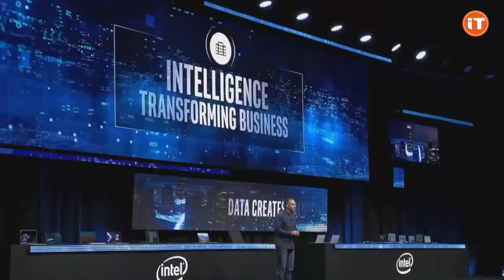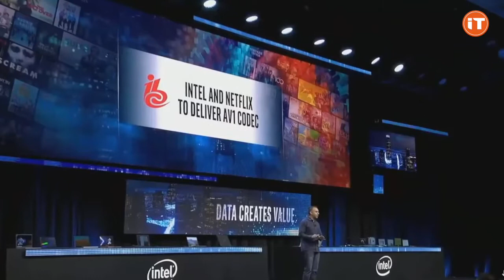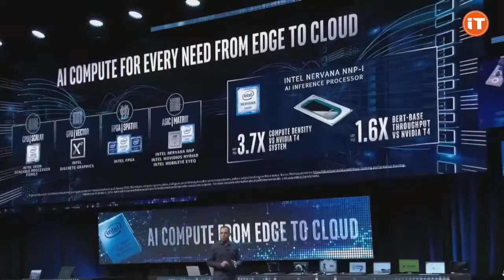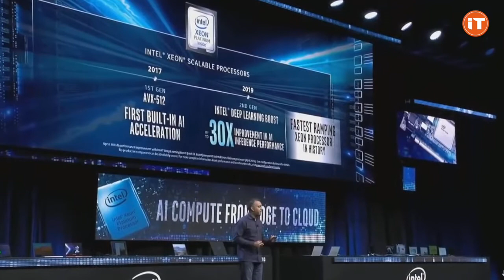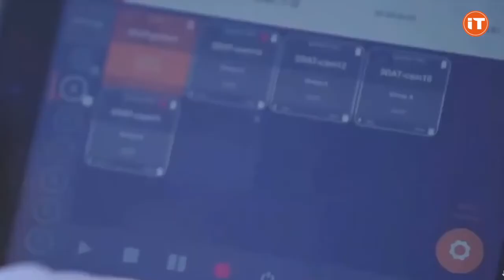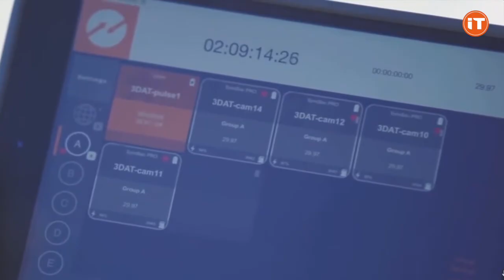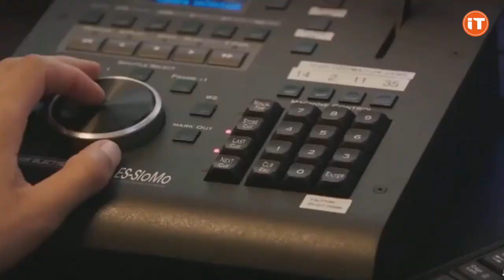Conferencia de Prensa Intel en CES2020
Extracto de la conferencia de prensa de Intel en CES2020 Las Vegas donde se habla del streaming volumetrico del video desde la nube.